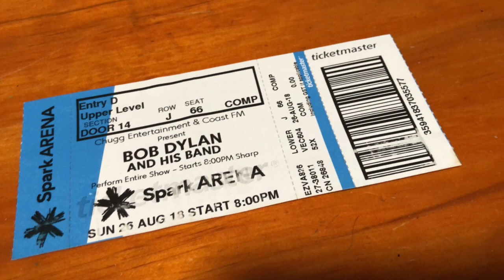Crave episode 74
Simon and Steve talk about Shania Twain, The Children Act, Bruce Springsteen on Broadway, and the year in review